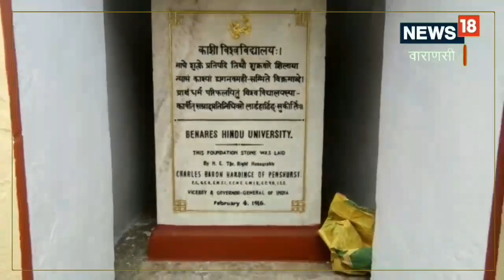BHU Foundation Day: जब निजाम ने महामना को दान में दी जूती, फिर मालवीय ने उठाया ये कदम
BHU Foundation Day: बीएचयू के पूर्व प्रोफेसर कौशल किशोर मिश्रा ने बताया कि महामना ने सड़क पर ही निजाम की जूती को नीलाम करना शुरू कर दिया, सड़क पर पगड़ी बांधे शख्स को जूती नीलाम करते जब निजाम की मां चारमीनार ने देखा तो उसने इसकी सूचना बेटे तक पहुंचवाई ,BHU|UP news|Varanasi news